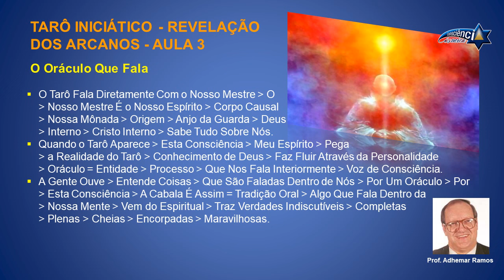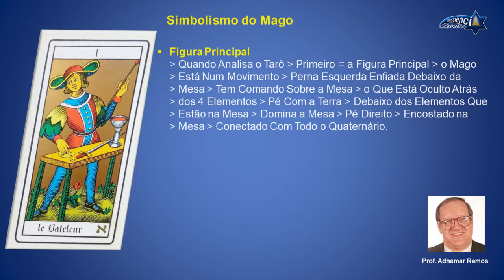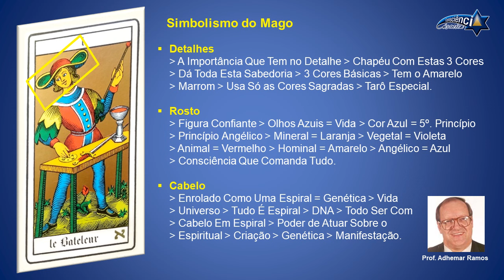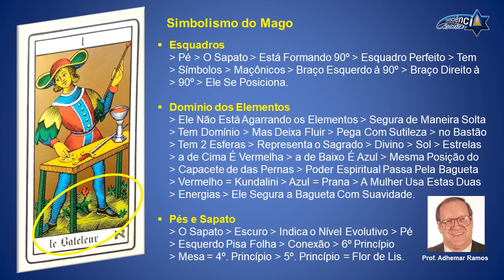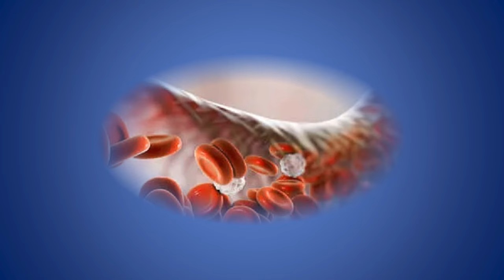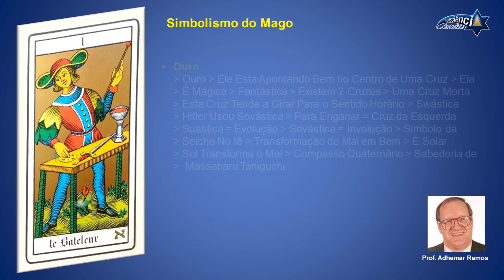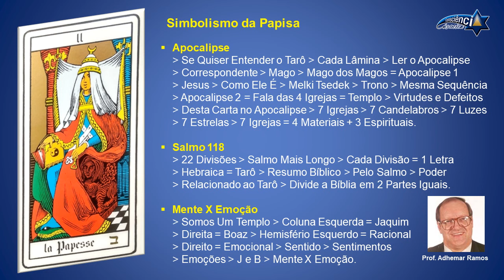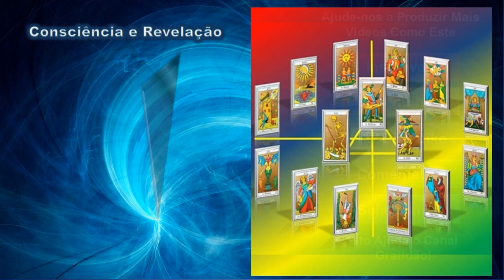104 TARÔ INICIÁTICO - AULA 3 - Prof. Adhemar Ramos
NESTE VÍDEO: O Oráculo Que Fala, Crescimento da Consciência, Uso do Tarô, Simbolismo do Mago, Chapéu, Fohat - Prana - Kundalini, Rosto - Cabelo, Pescoço - Cor Azul, Esquadros - Domínio dos Elementos - Pés, Flor de Lis, Sexo na Natureza, Forças Criadoras - Criação Pela Luz, Os 4 Elementos - Bagueta - Poder Feminino, A Taça - O Graal, O Poder do Sangue, A Espada - 7 Pedras Sagradas, Magia - Jesus - Vênus, Ouro - Neutralidade, Simbolismo da Papisa, Dualidade - Polaridade - Templo de Salomão, Apocalipse - Salmo 118 - Mente X Emoção, Destalhes - Esfinge, Livro - Transformação - Bem X Mal, Chaves - Abertura de Consciência.

NESTE VÍDEO
O Prof. Adhemar Ramos Nos Apresenta O Arcano 1, O Mago, e Nos Leva a Uma Profunda Análise de Seus Simbolismos, Revelando Como o Tarô Funciona Como Um Oráculo Que Fala Diretamente Com a Nossa Consciência.

O Professor Explora o Significado das Cores, dos Objetos e da Postura do Mago, Desvendando as Forças Cósmicas Que Ele Representa, e Nos Mostrando Como Podemos Acessar Esse Conhecimento Através da Nossa Própria Consciência.

00:00:00 - 1 - Abertura
00:00:38 - 2  - O Oráculo Que Fala
00:02:08 - 3 - Crescimento da Consciência
00:05:08 - 4 - Uso do Tarô
00:08:58 - 5 - Simbolismo do Mago
00:10:25 - 6 - Chapéu
00:12:22 - 7 - Fohat - Prana - Kundalini,
00:15:53 - 8 - Rosto - Cabelo
00:17:19 - 9 - Pescoço - Cor Azul
00:19:27 - 10 - Esquadros - Domínio dos Elementos - Pés
00:22:56 - 11 - Flor de Lis
00:24:47 - 12 - Sexo na Natureza
00:25:47 - 13 - Forças Criadoras - Criação Pela Luz
00:27:16 - 14 - Os 4 Elementos - Bagueta - Poder Feminino
00:30:05 - 15 - A Taça - O Graal
00:33:46 - 16 - O Poder do Sangue
00:35:09 - 17 - A Espada - 7 Pedras Sagradas
00:37:35 - 18 - Magia - Jesus - Vênus
00:39:03 - 19 - Ouro - Neutralidade
00:42:38 - 20 - Simbolismo da Papisa
00:43:59 - 21 - Dualidade - Polaridade - Templo de Salomão
00:46:07 - 22 - Apocalipse - Salmo 118 - Mente X Emoção
00:48:26 - 23 - Detalhes - Esfinge
00:50:27 - 24 - Livro - Transformação - Bem X Mal
00:53:28 - 25 - Chaves - Abertura de Consciência
00:55:00 - 26 - Encerramento

Isto É Muito Importante Para Nós! Ajuda o Canal e Você Recebe Notificação Sobre os Próximos Vídeos.

Seja Membro e Através de Uma Pequena Contribuição Mensal, Você nos Ajudará a Disponibilizar Mais Vídeos Como Este em Nosso Canal.

BIOGRAFIA PROF. ADHEMAR RAMOS